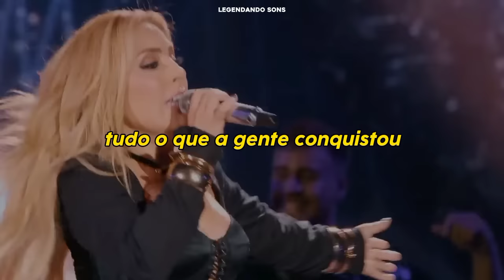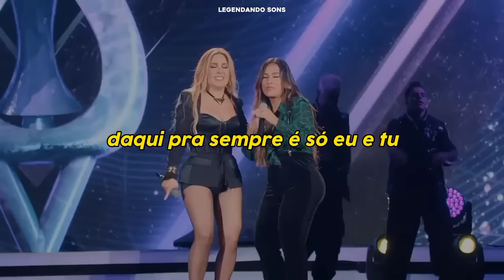Daqui Pra Sempre - Manu Bahtidão, Simone Mendes (Vídeo Oficial) [Letra/Legenda]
Canção: Daqui Pra Sempre
Artistas: Manu Bahtidão e Simone Mendes

⚠️ Canal apenas com o intuito de lhe oferecer letras e traduções de músicas.

📂 Direitos Autorais:
Manu Bahtidão, Simone Mendes e aos demais responsáveis por essa obra.